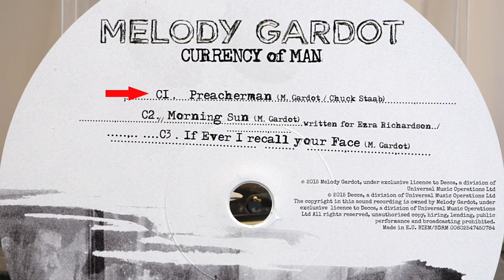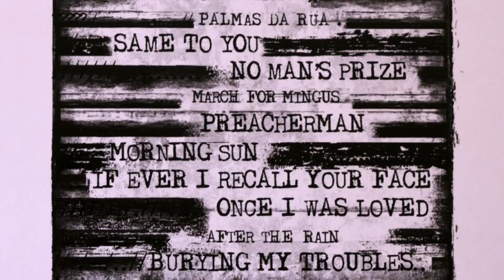Melody Gardot - from Currency Of Man (vinyl: Ortofon Xpression, Graham Slee, CTC Classic 301)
1. Preacherman (0:02)
2. Morning Sun (6:15)
3. If Ever I Recall Your Face (11:21)